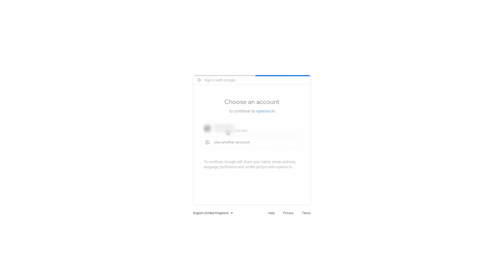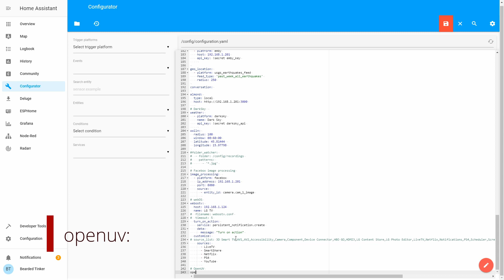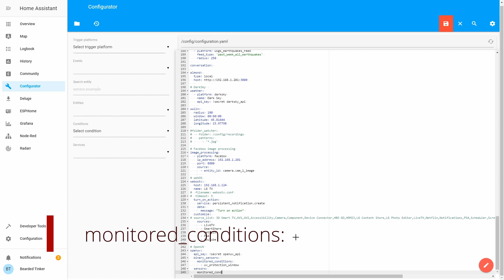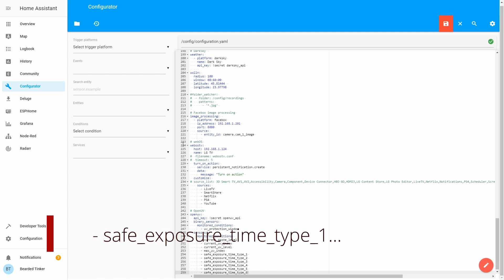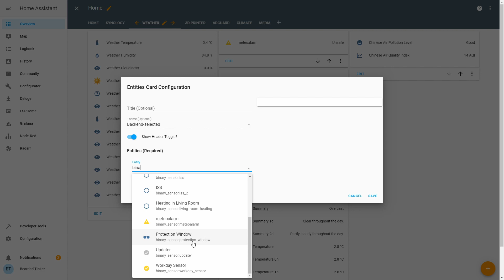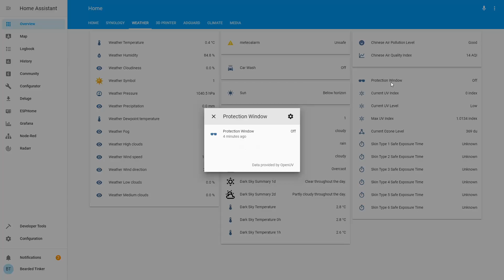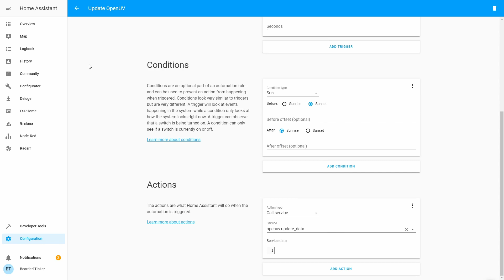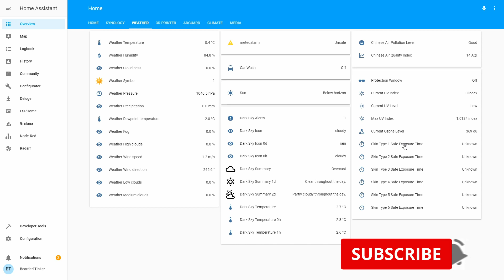Home Assistant How To - Prevent sun burns with OpenUV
BREAKING CHANGE: Home Assistant 0.115 - this component is now configure through UI ONLY - this video is obsolete.
BREAKING CHANGE: Home Assistant 0.105
Integration of OpenUV has changed and configuration below has been adapted to reflect changes.
In this video we will configure OpenUV sensors.

With the help of this integration you will be able to track current and maximum expected UV levels for your region.

00:36 - For this integration, we need FREE OpenUV API key, so let's open following web page:

After registration with yor Google account, web page with API will open..

01:42 -  Open your configuration.yaml file and add following lines:

# OpenUV
openuv:
  api_key: !secret openuv_api
# As of 0.105 this is ALL that is needed. Rest can be commented out or deleted
#  binary_sensors: # add this section if you want to get binary sensor
#    monitored_conditions:
#      - uv_protection_window
#  sensors: # add this section if you want other sensors
#    monitored_conditions:
#      - current_ozone_level
#      - current_uv_index
#      - current_uv_level
#      - max_uv_index
#      - safe_exposure_time_type_1
#      - safe_exposure_time_type_2
#      - safe_exposure_time_type_3
#      - safe_exposure_time_type_4
#      - safe_exposure_time_type_5
#      - safe_exposure_time_type_6

for more information about skin types.

Check your configuration and restart Home Assistant.

07:30 - after restart you can add all of the sensors you defined previously.

09:42 - in order to update data for this sensor, you need to create automation.
You can add following to your automations.yaml:

  - alias: Update OpenUV
    trigger:
      platform: time_pattern
      minutes: '/30'
    condition:
      condition: and
      conditions:
        - condition: sun
          after: sunrise
        - condition: sun
          before: sunset
    action:
      service: openuv.update_data

Verify your configuration and reload automations to activate changes.

Have fun!
BeardedTinker